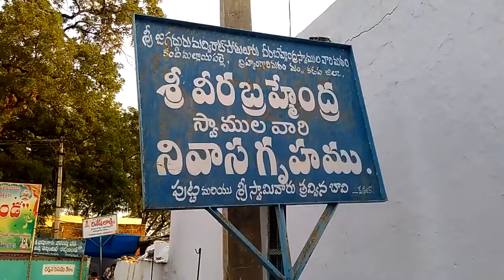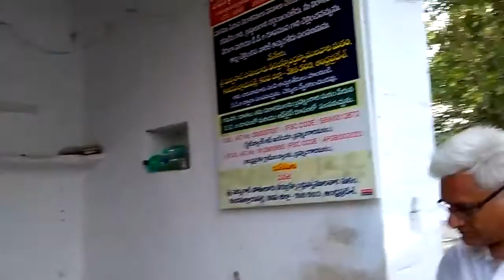Virabramendraswamy House History | Telugu Vlogs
Watch Exclusive Video About Virabramendraswamy History